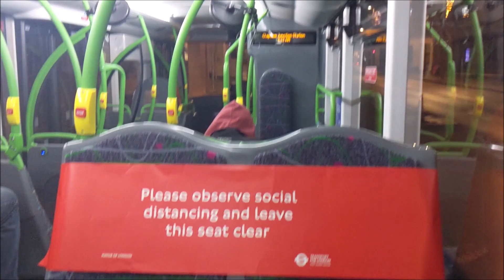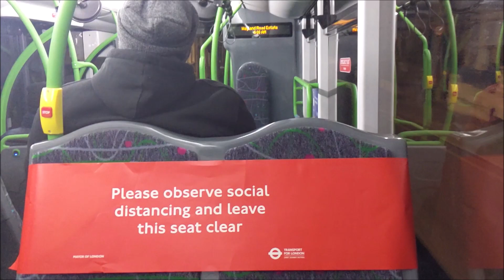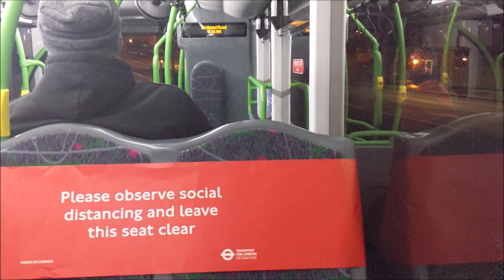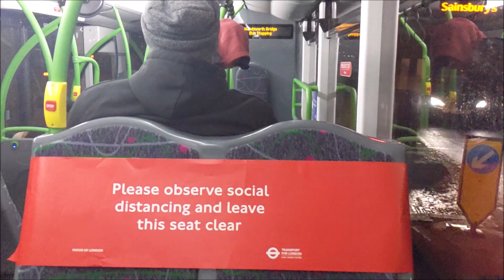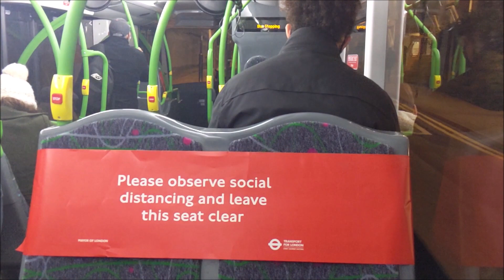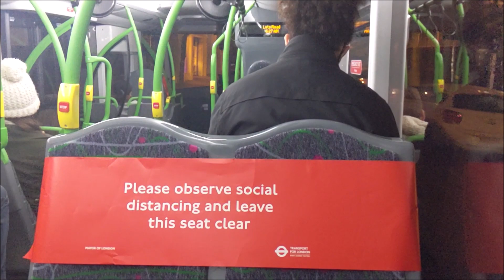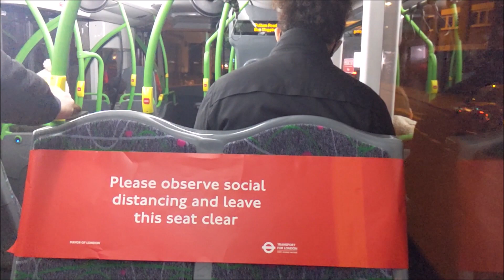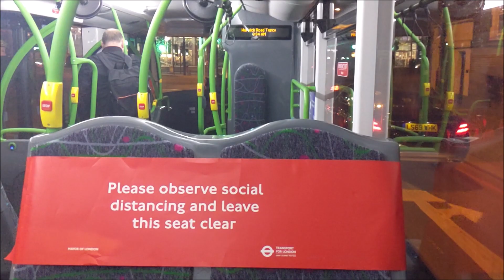*BRAND NEW + FULL JOURNEY* Tower Transit Route C3 | Optare MetroDecker EV | OE34008 (YJ70EVL)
Christmas Advent Calendar #6.

So, there's supposed to be three departures from Clapham Junction between 5am and 6am: one at 5:25, one at 5:40, and one at 5:55. So tell me Tower Transit, why didn't two of them show up? I got to CJ at half 5, and got this bus at 6:10. You guys alright?

Anyway, on the 9th of November (yes I know I'm late), two of Tower Transit's long awaited Optare MetroDecker EV's, OE34002 and OE34003, entered service on the 23. More of them were introduced slowly over the next few weeks, and have now almost fully the C3's allocation (some VN's still operate on it). Here is OE34008, which was only recently introduced on the 2nd of December, with a fast driver, completing the route in just over 20 minutes!

I quite like these buses, they're more comfortable than the E400 EV's, and I like the design. They're also better than Metroline's MetroDeckers! Enjoy!

I hope you are all safe and well. As lockdown has been eased once again, non-essential travel will be allowed again. However, there are still many restrictions, and as we are in tier 2, please remember to keep a safe distance, wear a face mask at all times, unless you have breathing problems, and apply hand sanitiser.

Are you new to this channel? If so, hey, I'm GreaterLondonBuses! Here you will find many transport videos on buses, including visuals, journeys, observations, and occasionally Ibus announcements and blind changes. I rarely do train videos, but I'll do them when I can. I often film multiple videos during the day, but only go out to flim at least twice a week, so I upload quite frequently, so feel free to subscribe and give my videos a like if you're interested!